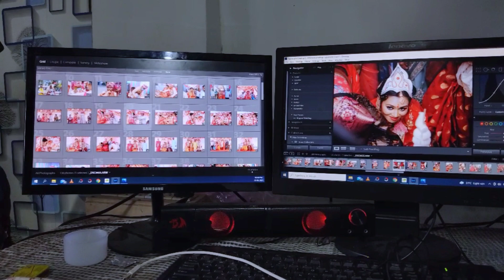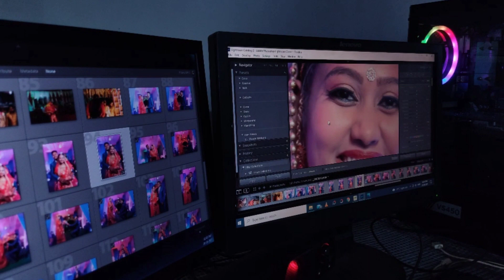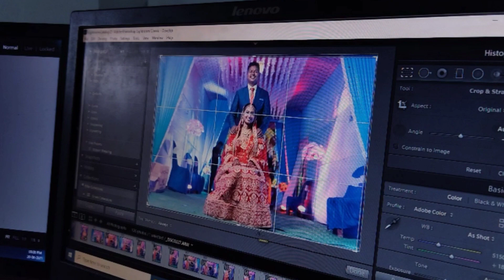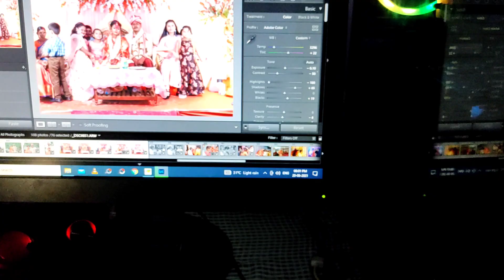PHOTO EDITING WITH BIRYANI @SADRIMOTOVLOGGER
Aww Instagram Me Chat Karob😉

My equipments:
Camera Rig
Lens:
Sigma 30mm
Sigma 16mm
Flashlight Trigger